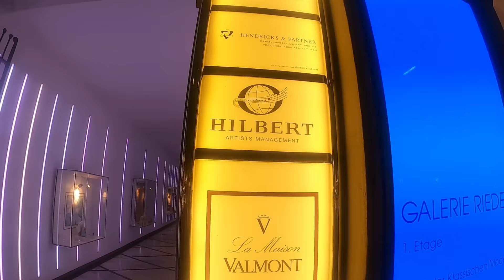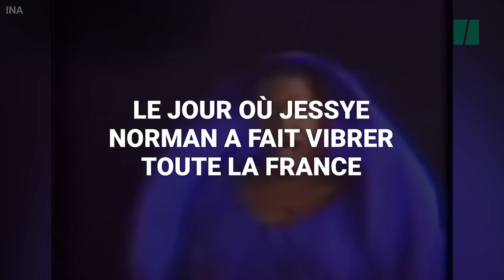L'histoire de Dr. Germinal Hilbert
Oreos TV Produktion

Hilbert Artists Management GmbH
Maximilianstrasse 22
80539 München
Deutschland